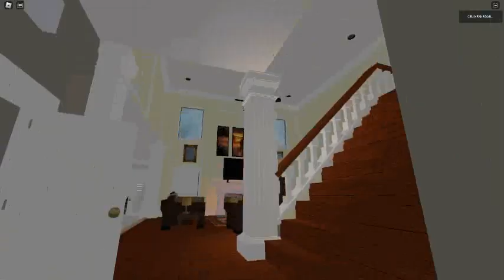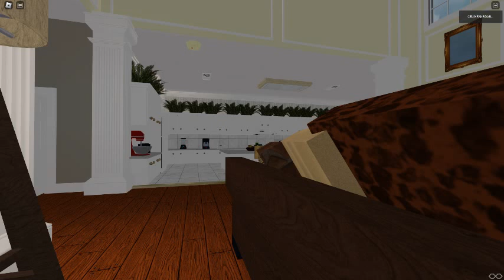Ceiling Fan 23667 In Toucan Fan's Haunted Fan Land